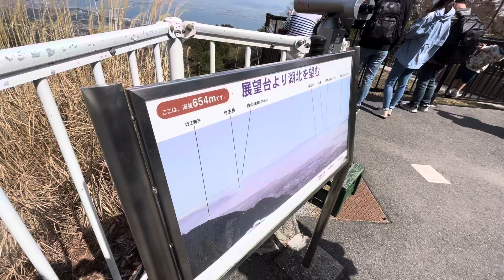比叡山から望む琵琶湖